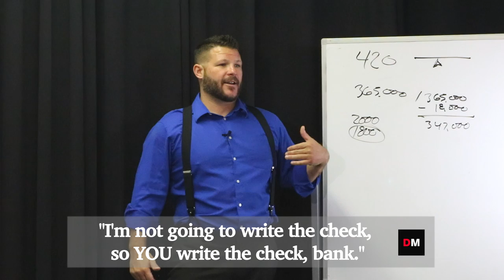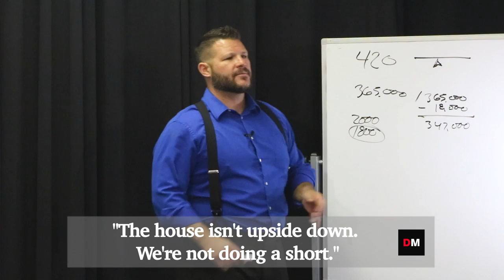When You're a Dealmaker | Matt Skinner | DealMaker Real Estate Strategies